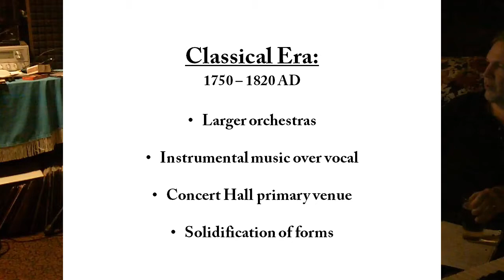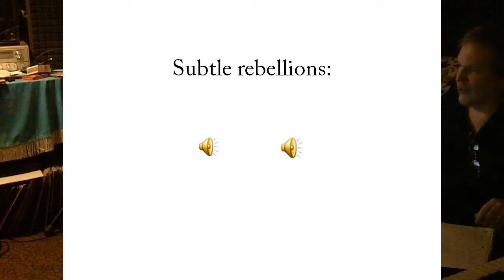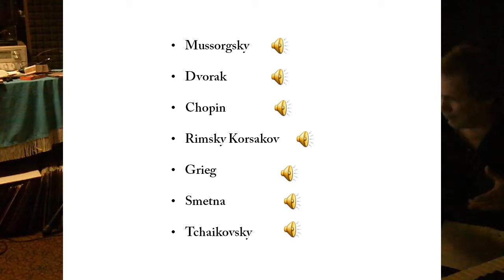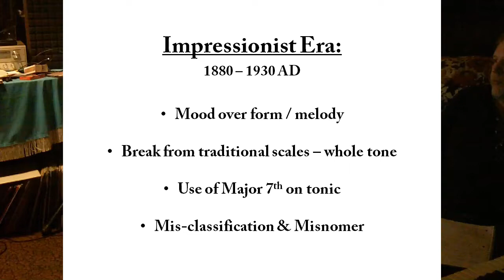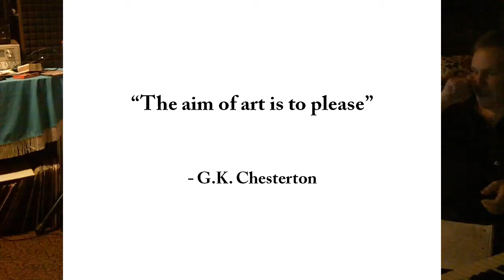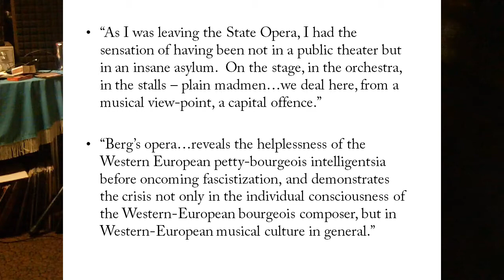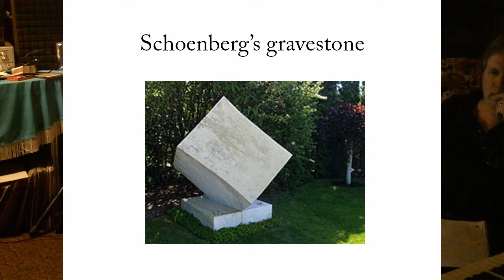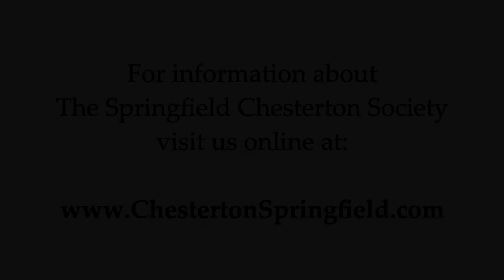Part 3 Music Lecture, Stephen Moser, Springfield Chesterton Society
3rd and final part of a music lecture by Stephen Moser at a meeting of the G.K. Chesterton Society of Springfield, Massachusetts, 8/14/13.  For more information about the Springfield Chesterton Society, visit us